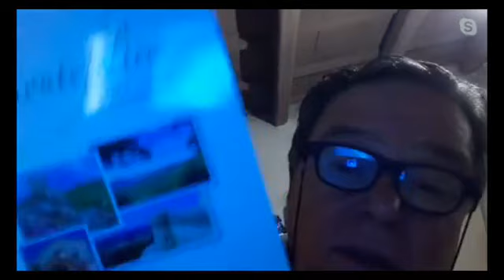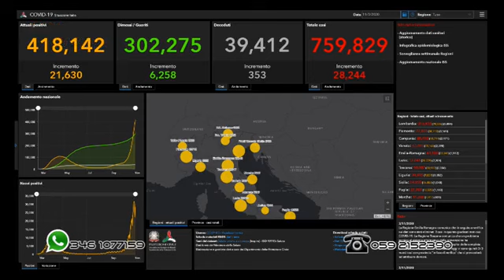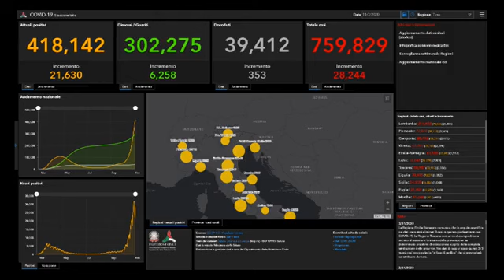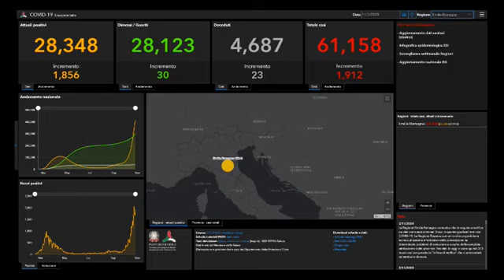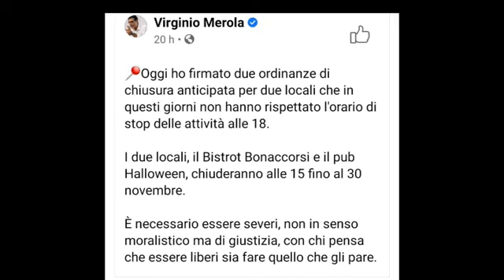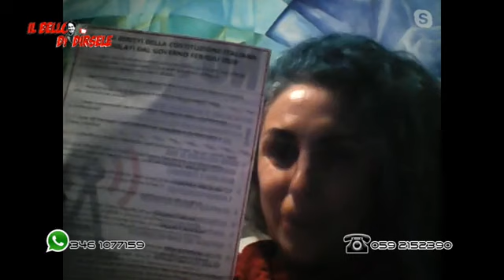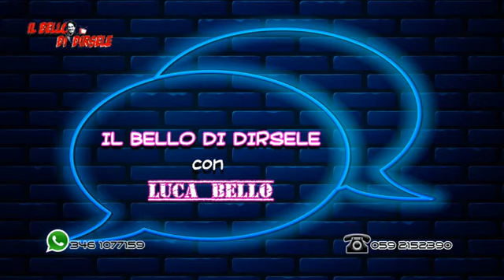Diretta TVB Studio 85 Paolo Scarcello con Luca Bello Piandimeleto